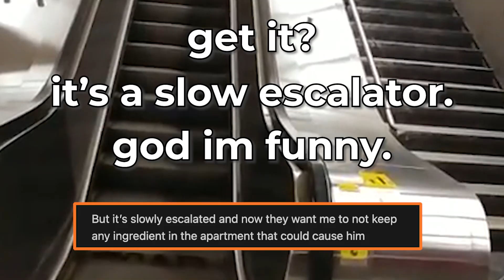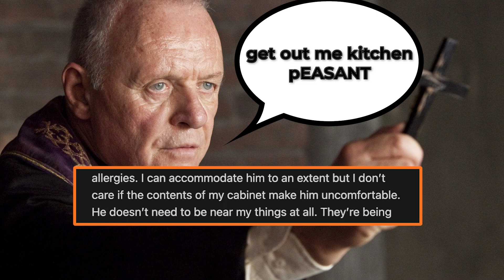Judging Roommate Horror Story Posts on Reddit (r/AITA)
Welcome to a Judging Roommate Horror Story Posts on Reddit Video! I found and read one of the most drama filled Am I the A-hole Roommate Horror Story reddit stories I could find with an UPDATE: AITA for telling my roommate that I don’t give a F about her boyfriends allergies?

PREVIOUS AITA VIDEO:
Judge Controversial Reddit Stories With Me (r/AITA)

Chapters
00:00 Welcome to Reading r/AITA
00:16 AITA for telling my roommate that I don’t give a F about her boyfriends allergies?
01:50 Is OP the A-hole?
02:24 AITA UPDATE